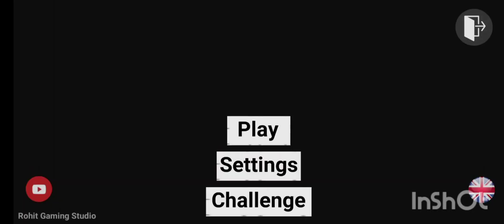going jurrasic world